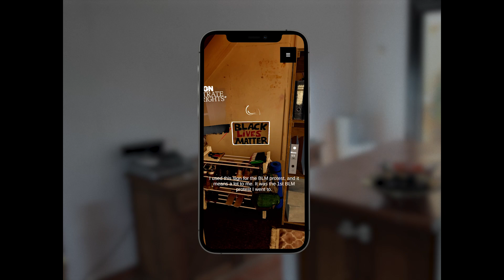Trailer Anne Frank House - The Bookcase for Tolerance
80 years ago, Anne Frank hid from persecution behind a bookcase.

Today, this bookcase symbolizes the need to build a more tolerant world. A world without discrimination.

Discover the stories of Anne and four young people who face discrimination today – whose voices need to be heard.